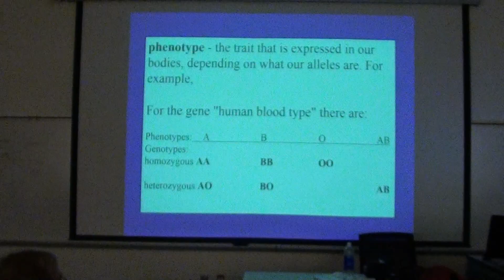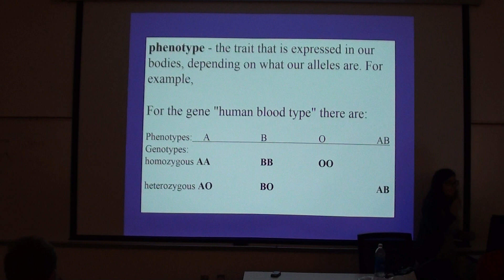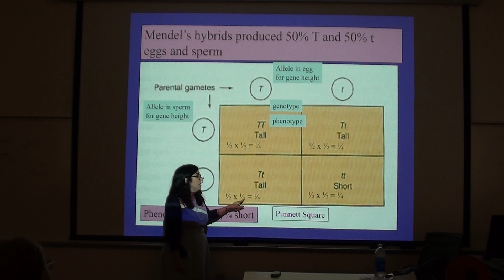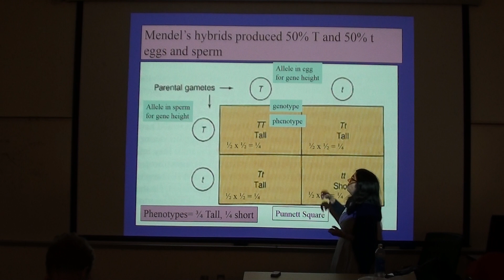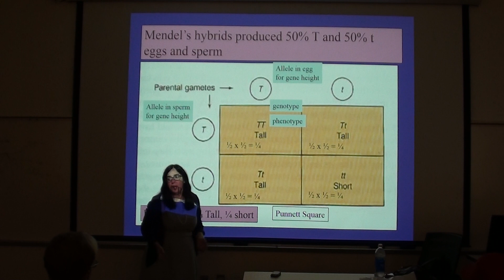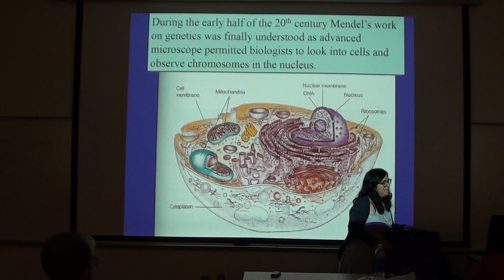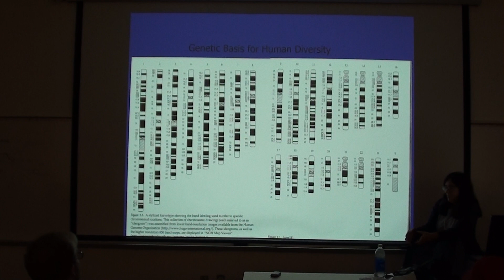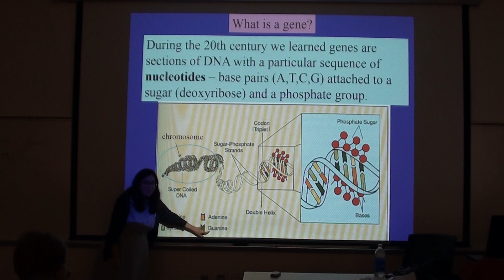130g lecture 5a